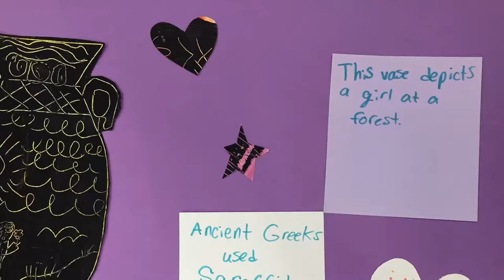The Amazing Sgraffito art